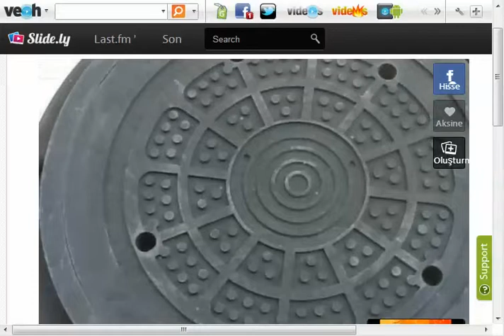Rize Ordu sinop Kent Teknik Kimya Kompozit rögar Kapağı Fiyatları 05398920770 sitemizden bakınız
KENT TEKNİK KİMYA

KOMPOZİT RÖGAR KAPAĞI

Kompozit, Kompozit Ürünler, Altyapı Ürünleri, Rögar Kapağı, Izgara,
Kare Kapak, Akaryakıt Kapağı, Kompozit Ürün Üreticisi
kompozit rögar kapağı,rögar kapak, rögar kapağı, kompozit menhol,
kanalizasyon kapak, plastik rögar, akaryakıt istasyon kapak,
parsel baca kapak, kanal kapak üretimleri
Kompozit, Kompozit Ürünler, Altyapı Ürünleri, Rögar Kapağı,
Izgara, Kare Kapak, Akaryakıt Kapağı, Kompozit Ürün Üreticisi
Kanalizasyon, Yağmursuyu, İçme suyu, Telekom ve Elektrik Altyapı
Projelerinize Çözüm.Rögar Kapakları - Akaryakıt Kapakları -
Telekom Kapakları - Kutulu Kapaklar - Kanal Izgaralar -
Yağmur Suyu Izgaralar - Polimer Kanallar - Sınır Elemanları.
Uygulama Alanı Su, kanalizasyon , telekom , elektrik. Teknik Özellikleri
◾Cam Elyaf takviyeli kompozitten üretilmiştir ◾ TS 1478 EN 124 standardına
uygundur,rögar fiyat listesi, izgaralı menhol, ankara menhol fiyatları,menhol fiyatı
,rögar kapağıfiyatı,ankara rögar kapağı,plastik rögar kapağı, pvcrögar kapağı,
Rögar Kapakları Kompozit Ürünler
Kompozit, Kompozit Ürünler, Altyapı Ürünleri, Rögar Kapağı, Izgara, Kare Kapak, Akaryakıt Kapağı, Kompozit Ürün Üretimleri